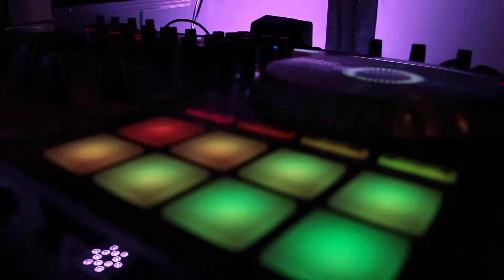Dj in Orange County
Mr & Mrs Medina
Wedding
Venue: Casa Bonita Fullerton CA